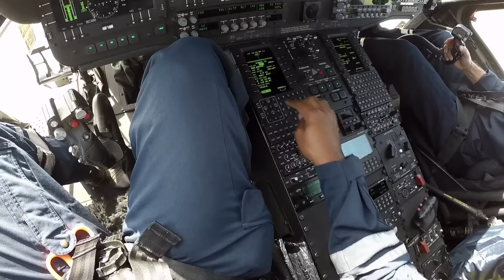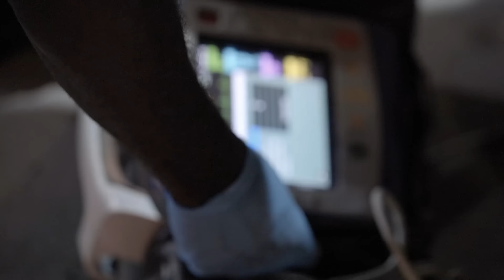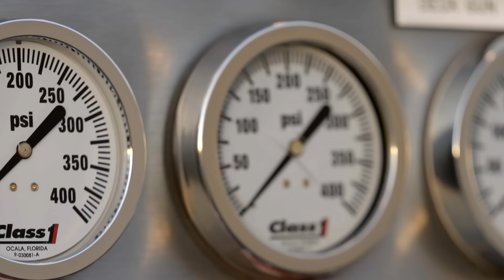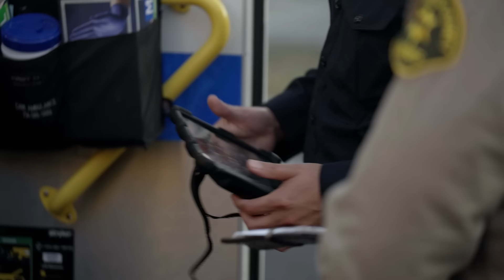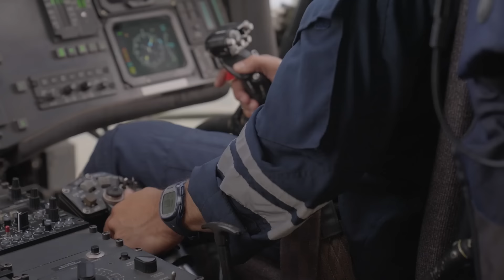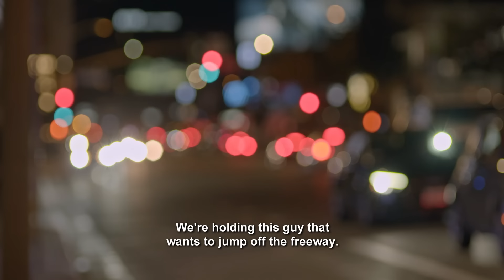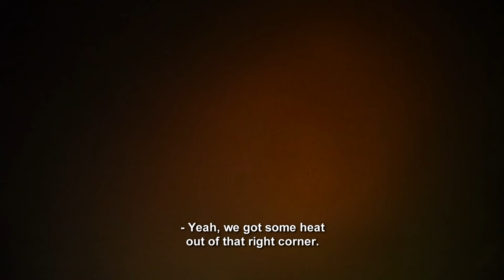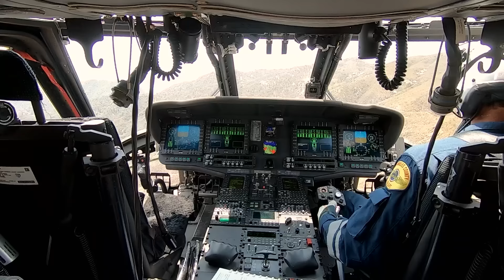Top Heart-Pounding Moments | LA Fire & Rescue | NBC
Check your pulse - these are the most intense moments from Season 1 of LA Fire & Rescue.

Watch LA Fire & Rescue Wednesdays at 8/7c on NBC and streaming on Peacock.